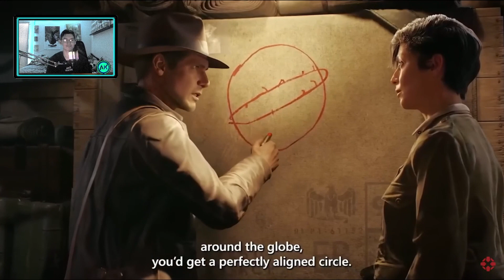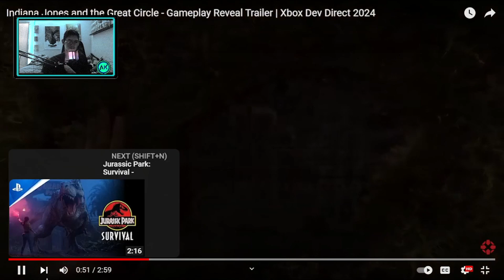Indiana Jones and the Great Circle I Gameplay Reveal Trailer Reaction! Akgamingxx!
Hope you guys enjoy the video! See you guys later I think I would play this game! 🙌